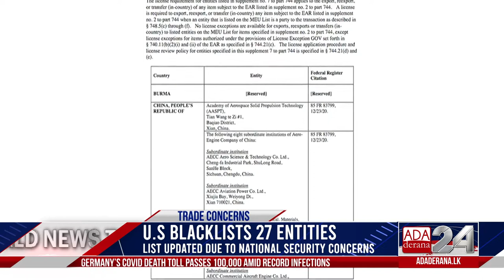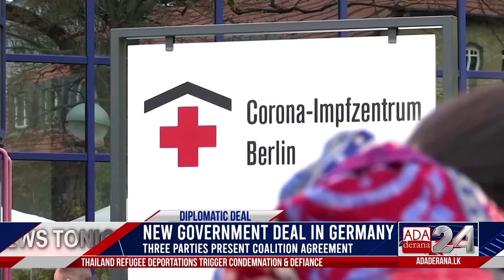Ada Derana World News Tonight | 25th November 2021